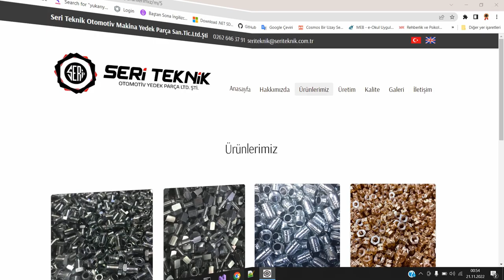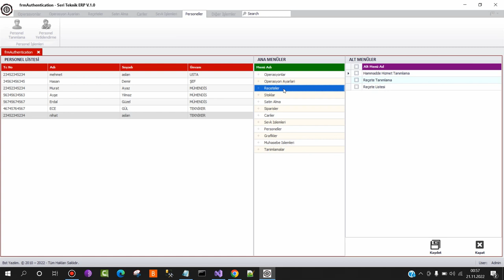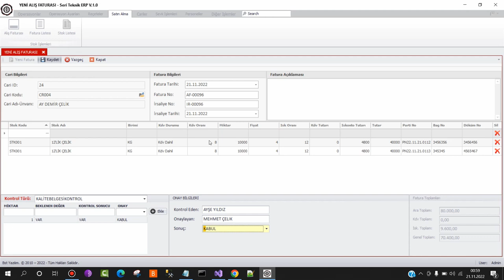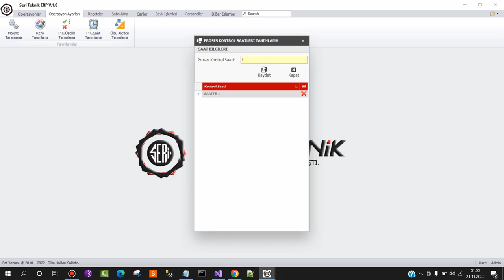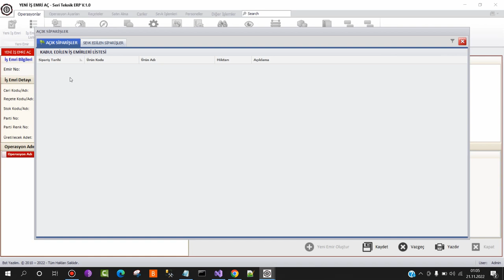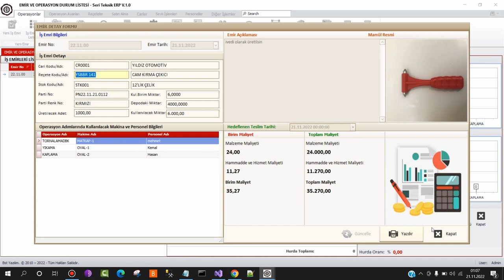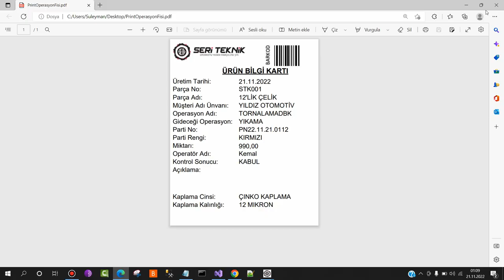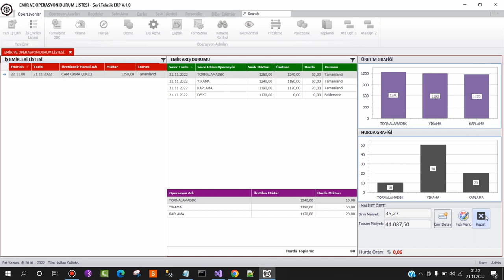Üretim Yönetim Programı-TANITIMI-1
Çoklu üretim operasyon adımlarına sahip firmalar için uygundur.
Üretim yapan Firmaların Operasyon adımlarına göre özelleştirilebilir
Üretim yapan tüm sektörler için revize edilebilir.
Program çok kullanıcılı olarak çalışmaktadır.